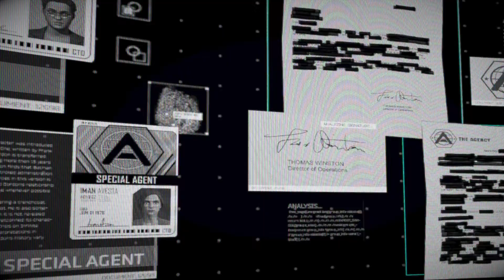Batman: The Enemy Within Episode 1 - Riddle, Joker part 1 Gameplay